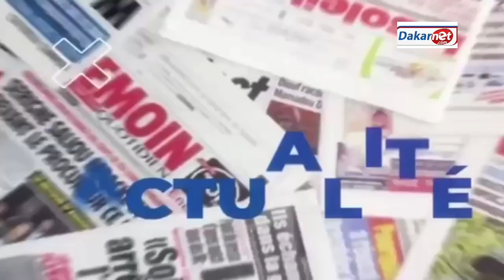Ziguinchor, voici la véritable raison qui exclue l’alliance Sonko-Baldé